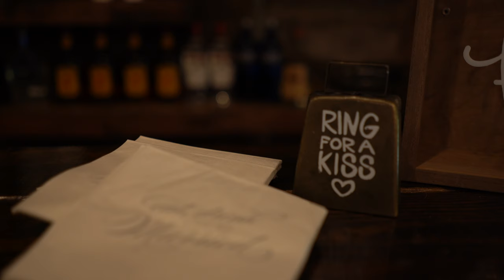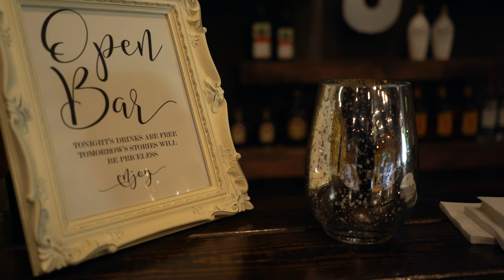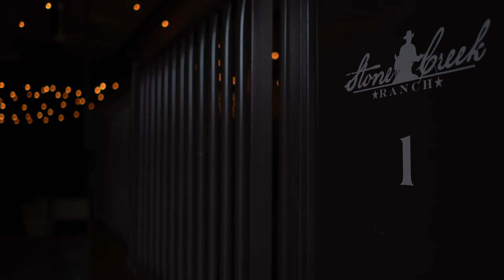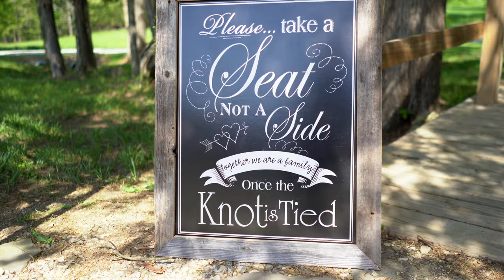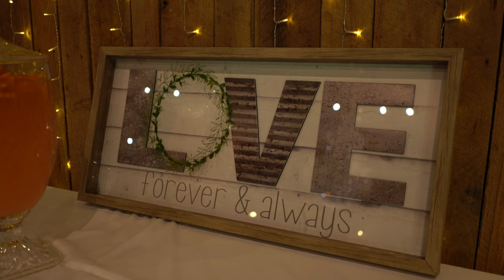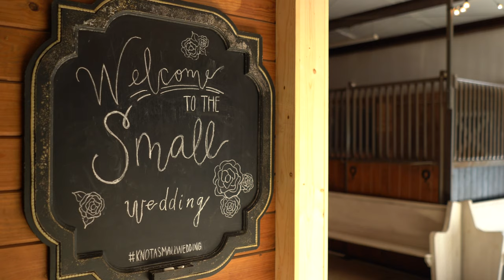Sierra & Scott Full Wedding Video | 4K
The wedding of Sierra and Scott Small from Mammoth Springs, Arkansas. Wedding Video shot at StoneCreek Ranch in Mountain Home, Arkansas.